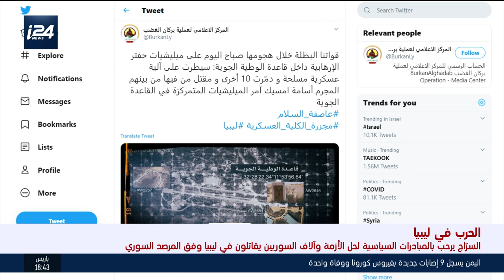السراج يرحب بالمبادرات السياسية لحل الأزمة وآلاف السوريين يقاتلون في ليبيا وفق المرصد السوري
نشرة أخبار الساعة السابعة- الجزء الثاني- 5.5.2020- تقديم بشار زغير
تقرير| بليغ صلادين